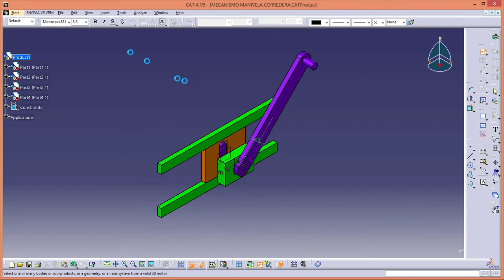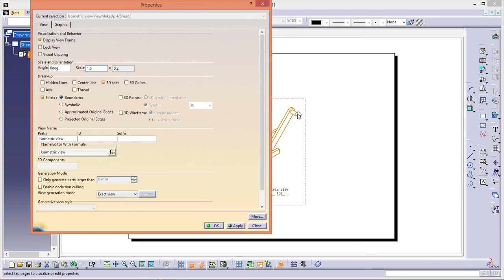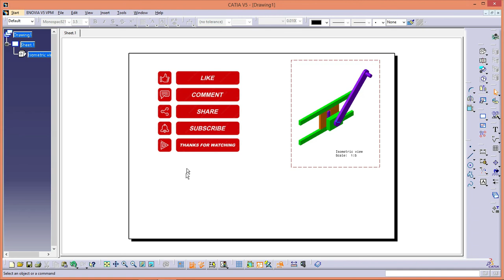CATIA V5 - COLOREAR UNA FIGURA EN UN PLANO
SE MUESTRA COMO AGREGAR COLOR A UN ISOMETRICO DENTRO DE UN PLANO, QUE USUALMENTE ESTA EN BLANCO Y NEGRO.

DON´T FORGET TO GIVE US YOUR LIKE, YOUR SUBSCRIPTION AND TURN ON THE BELL.